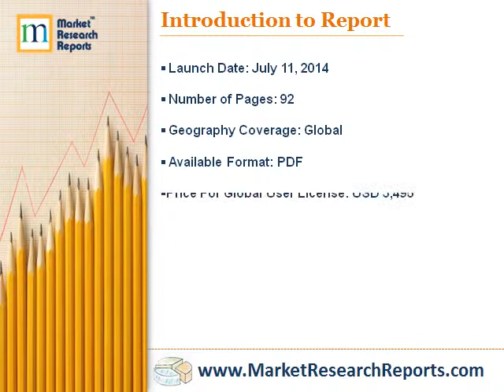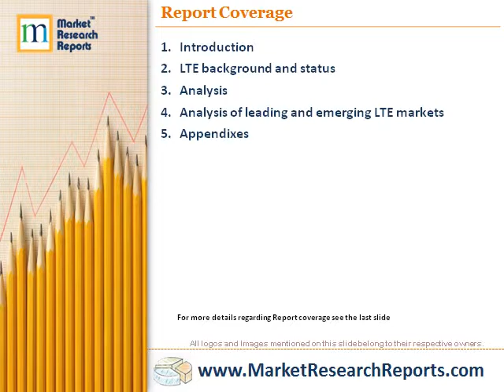LTE Business Models - Best Practices in Network Deployment, Positioning and Service Pricing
Market Research Reports, Inc. has announced the addition of "LTE Business Models - Best Practices in Network Deployment, Positioning and Service Pricing" research report to their offering.